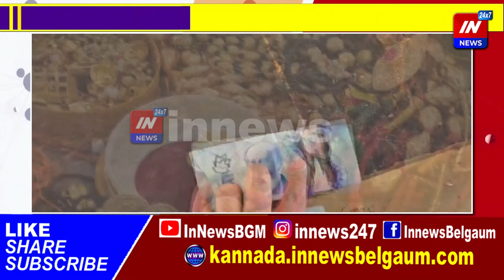ಬರದ ಮಧ್ಯೆಯೂ ಭರ್ಜರಿ ಕಾಣಿಕೆ; ಸವದತ್ತಿ ಯಲ್ಲಮ್ಮ ದೇಗುಲದಲ್ಲಿ 11.23 ಕೋಟಿ ರೂ. ಸಂಗ್ರಹ !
Great offering 11.23 crores in Savadatti Yallamma Temple. Collection!